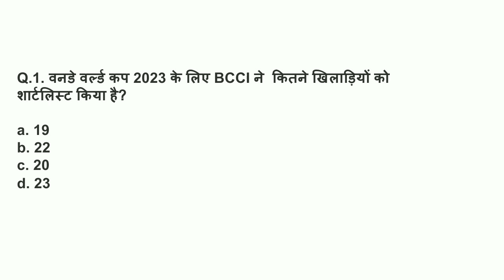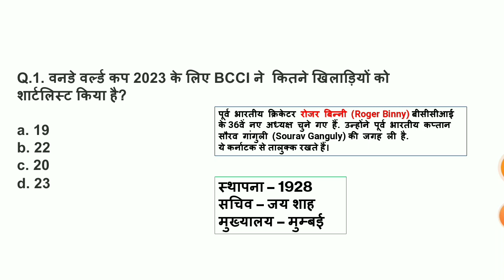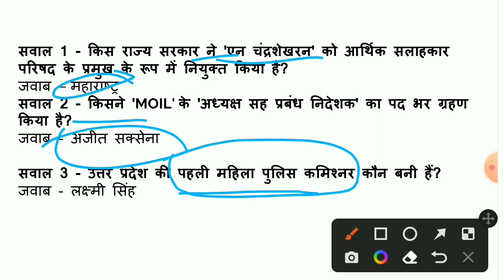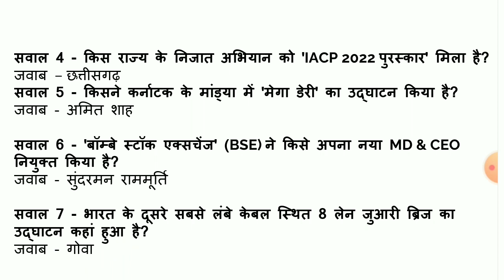2 January 2023 Current Affairs || Daily Current Affairs || Today Current Affairs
2 January 2023 Current Affairs || Daily Current Affairs || Today Current Affairs || @educaremantra
2 January 2023 current affairs, Daily Current Affairs Booster, Current Affairs, January 2023 current affairs, current affairs 2023, Indresh RC, current affairs important questions, next exam current affairs, Daily Current Affairs, 2 January 2023 current affairs in hindi, pm modi, current affairs for railway bharti, career, trending news, current affairs with Indresh RC, current affairs today, current affairs 2 January 2023, PET, CTET, jain community protest, bhima, bhima koregaon